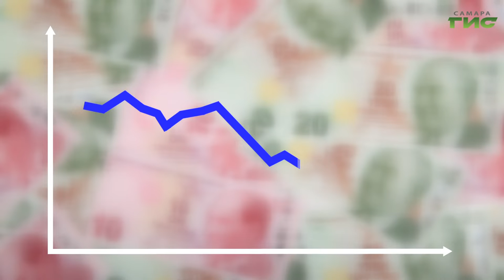Ассоциация туроператоров России прогнозирует рост цен на туры в Турцию в начале апреля до 50%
Ассоциация туроператоров России прогнозирует рост цен на туры в Турцию в начале апреля до 50%. Горящих путевок не стоит ждать и в разгар сезона, уверяют эксперты. Это связано с высоким спросом — желающие отдохнуть на турецких курортах есть как в России, так и в других странах. На Турцию повышенный спрос. Кроме того, на ценах сказывается обвал лиры и, соответственно, высокий доллар. Во сколько обойдется отдых на популярных турецких курортах, расскажем в сюжете.